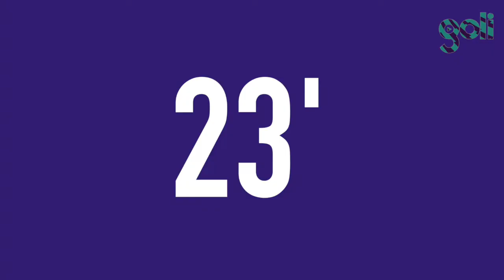GLORIAS FC VS LOS MAGGIOS - FECHA 1 APERTURA 2020 - SEDE BANADE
Somos el mejor torneo de fútbol 8 de Argentina y Ecuador. Pioneros en campeonatos grabados en HD. Vení a vivir la Experiencia Goli.  Unite a la Comunidad Goli.

TeamPayaso en Ecuador. (Andrés Redrován y Alessandro León)